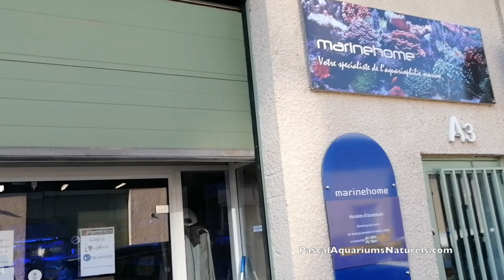Récifal : détritivore aquarium eau de mer (Reef Project : Étape 7) - Pascal Aquariums Naturels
Salut la team PascalAquariumsNaturels, voici le suivi récifal que vous avez tant demandé !
L'arrivée d'escargots, Bernard l'hermite etc

super pompe
thermomètre JBL
JBL chauffage pro temp S25
tuyau de siphonage

Et le plus important : Jésus Christ qui est mort et ressuscité. C'est par sa Parole que le monde fût créé et donc la diversité animale et nature dans sa globalité que nous aimons tant.